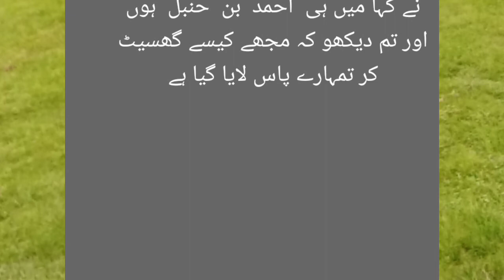امام احمد بن حنبل اور ایک نیک آدمی کا واقعہ